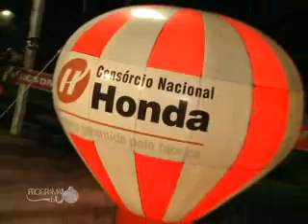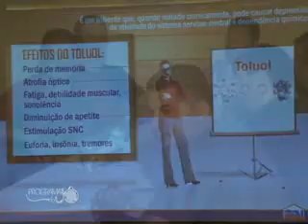PROGRAMA DA JO BLOCO 01 22-05-2011